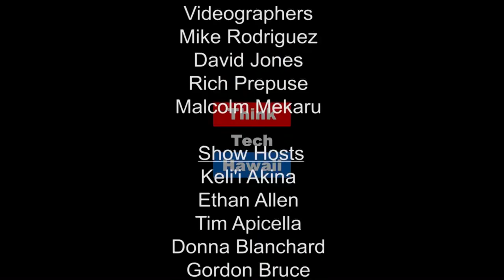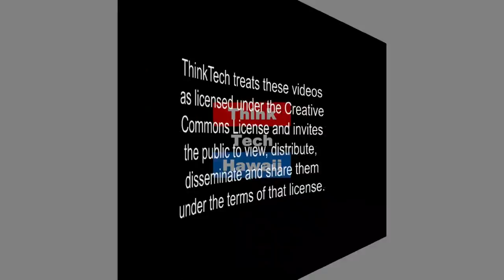China, Trump and All the News on Energy These Days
*Originally aired live on January 19, 2017

As political leaders set lofty targets and makes promises of future of renewable energy, the state of solar power in Hawaii is in deep decline.  President of ProVision Solar, Marco Mangelsdorf, joins Jay Fidell to discuss the future of Hawaii's renewable industry.